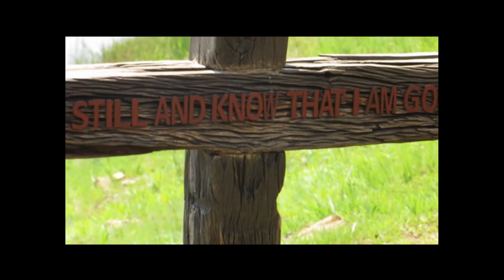(Week1) 6 Weke in Jesus se Voetspore (Stil word)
Week 1 Stil word